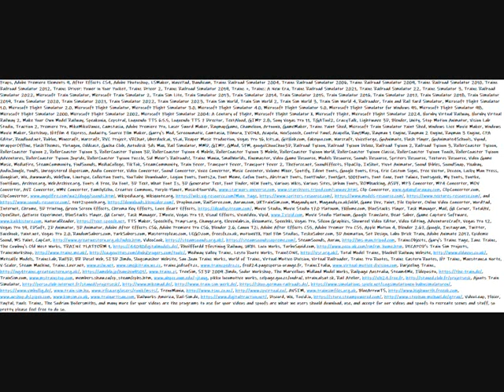My List of Programs For Everyone To Use Video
Here is a list of programs for people to use for their videos as long as they read my message videos and accept them as my requests.
They should really download and use lots of programs and for their spoofs being movie spoofs, cartoon spoofs, special spoofs, video game spoofs, and many more.
Pretty please feel free to do so and answer me in return and remember what I ask you to do.
And as long as you like my videos, you'll always accept my message videos and do them as my requests.